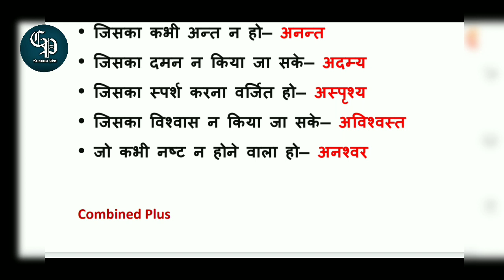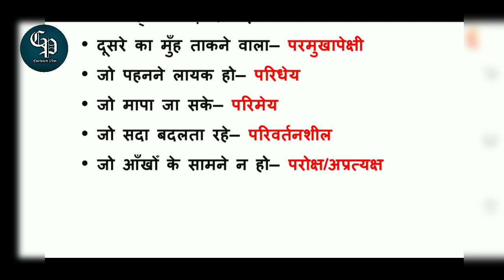वाक्यांश के लिए एक शब्द । समान्य हिंदी । Hindi Ke Vakyansh Ki Important List | Lekhpal Exam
वाक्यांश के लिए एक शब्द का प्रश्न काफी महत्वपूर्ण होता है किसी भी एग्जाम के लिए, to es video ko miss na kre. lekhpal exam, railway exam, ssc exam or baki sb samanya hindi ke questions hai.